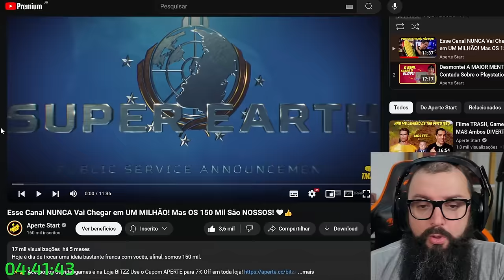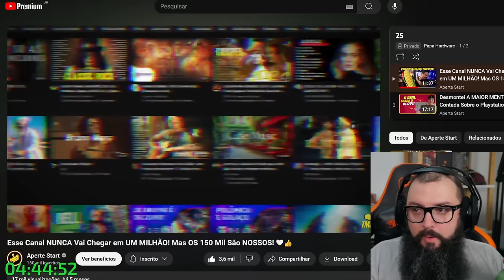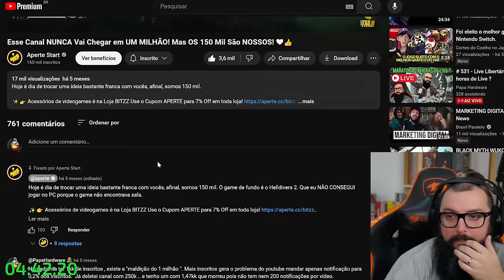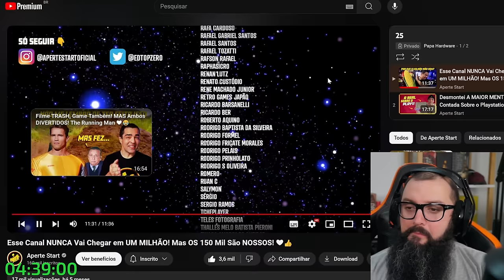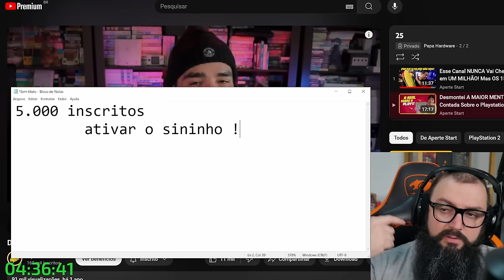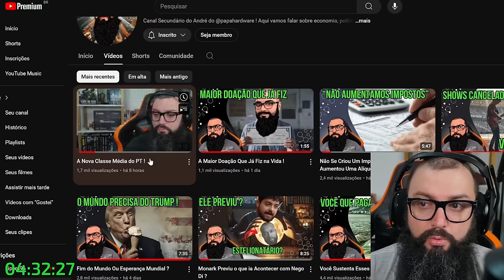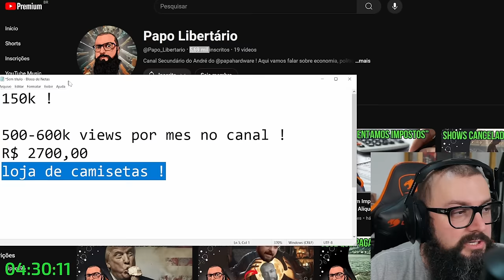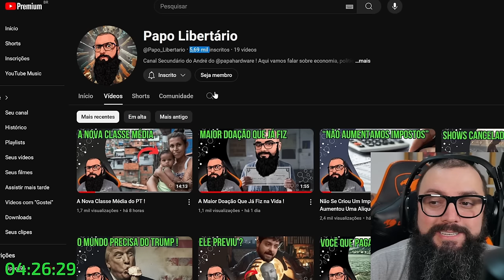Quantidade de Inscritos no Youtube! Tem Algum Valor?